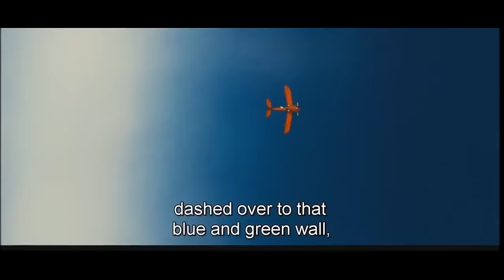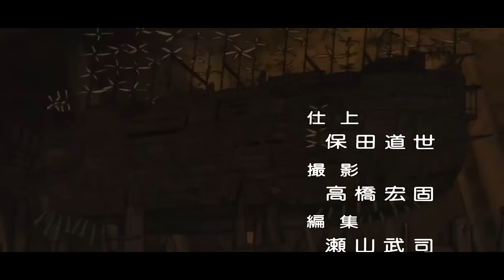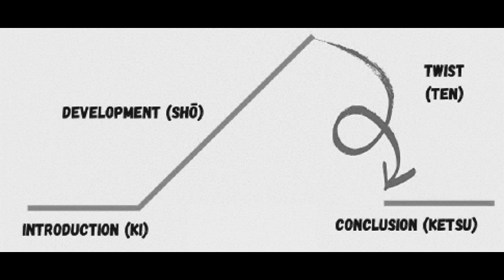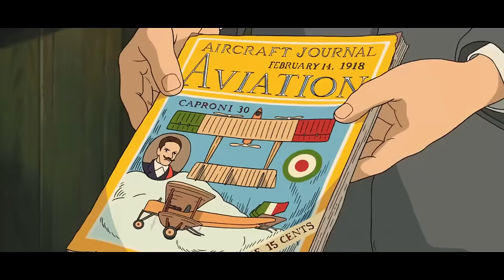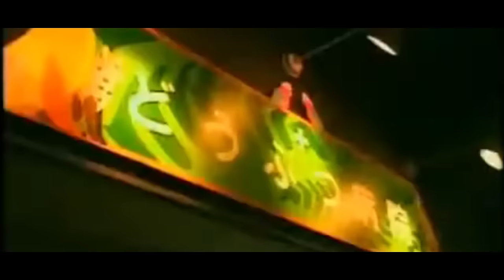Sevdiğin Kadar Sevilmek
🎬 ERLİK:
2. YouTube Kanalı:  @TaKendisiyimBen

🎤 ERLİK Podcastleri:
Podcast Tadında Videolar: